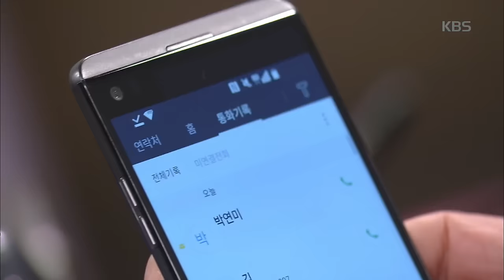빛나라 은수 - 백수련, 봉사 마지막 날 안보이는 남능미 신경쓰여‘두리번두리번’.20170227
백수련, 봉사 마지막 날 안보이는 남능미 신경쓰여‘두리번두리번’.
KBS1 TV 빛나라 은수｜매주 월~금요일 오후 8시 25분에 방송됩니다.